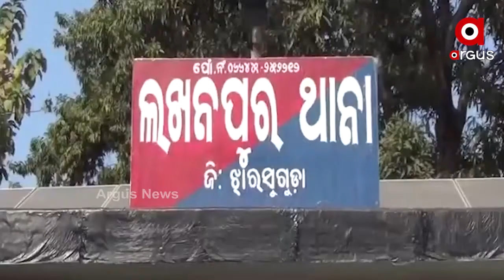ଅଜଣା ଯୁବକଙ୍କ ମୃତଦେହ ଉଦ୍ଧାର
ସୁନ୍ଦରଗଡ ଜିଲ୍ଲା ସୀମାନ୍ତ ଗ୍ରୀଣ୍ଡୋଲା ନିକଟରେ ଅଜଣା ଯୁବକଙ୍କ ମୃତଦେହ ଉଦ୍ଧାର । ବେଲପାହାଡ଼-ହେମଗିର ରାସ୍ତା ଉପରେ ମୃତଦେହ ପଡି ରହିଥିବାବେଳେ ଅଜଣା ଯୁବକଙ୍କ ହାତ ଓ ମୁହଁରେ କପଡା ବନ୍ଧା ହୋଇଛି.